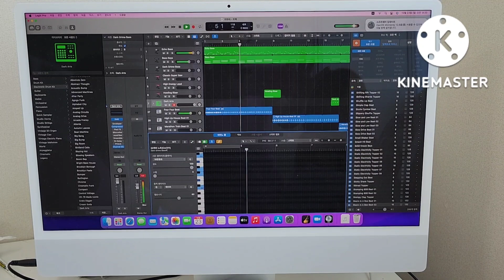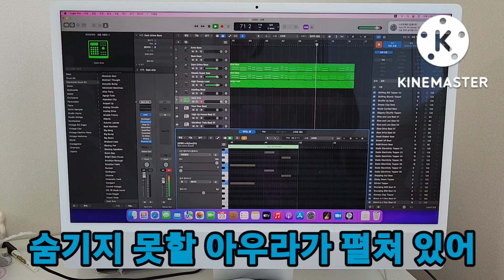WINT - 아우라(Aura)